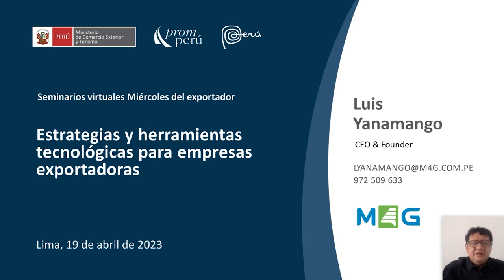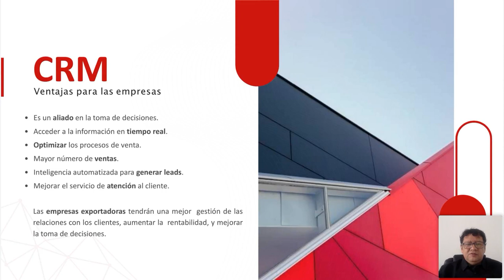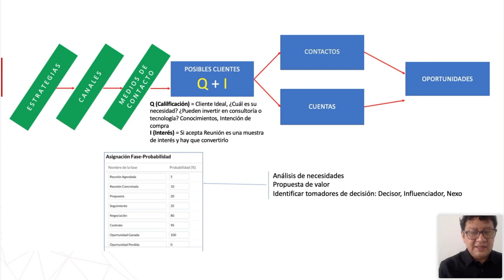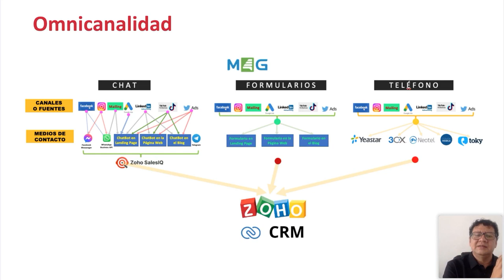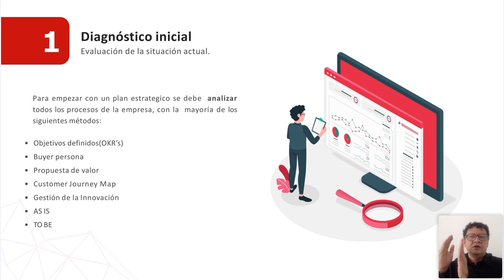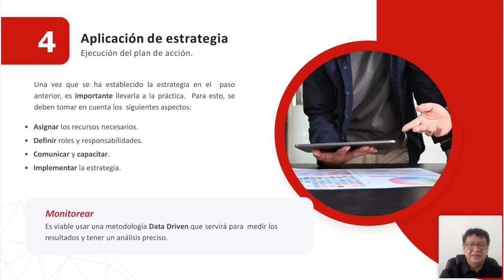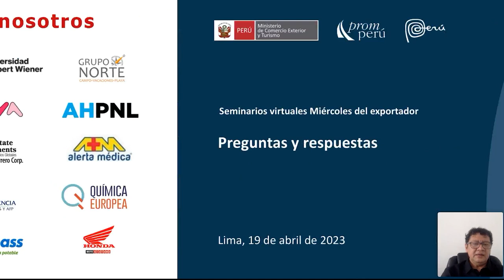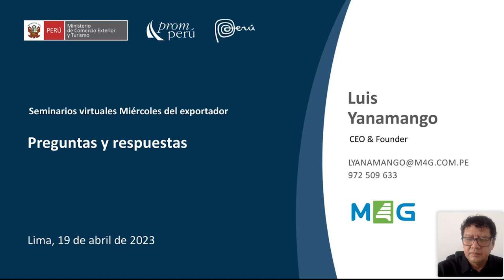Estrategias y herramientas tecnológicas para exportadoras. YANAMANGO, Luis. [19 de abril de 2021]